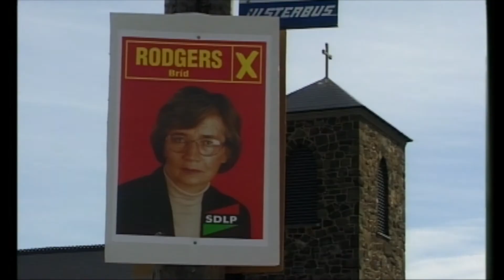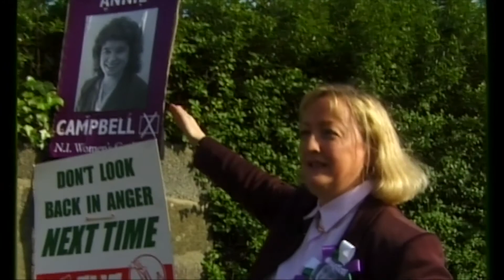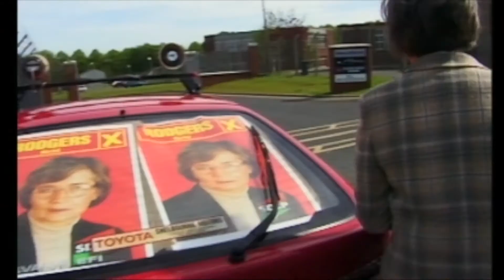AFTER IMAGE : DOUBLEBAND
Docs Ireland and Northern Ireland Screen Digital Film Archive presents the launch of its ‘After Image’ project with an exclusive interview featuring the award winning team from DoubleBand Films. Anne McReynolds will interview Michael Hewitt and Dermot Lavery the creative directors of Doubleband.

Established in 1988 by Michael Hewitt and Dermot Lavery, award winning, Belfast-based DoubleBand Films is one of the most vital and influential production companies in Northern Ireland. With strong links to the BBC and Channel 4, Irish broadcasters RTÉ and TG4, and a wide range of international broadcasters, DoubleBand maintains a rock solid reputation for excellence. Great storytelling and the highest of production values are the hallmarks of their documentaries. Recent Films  include the Liam Neeson narrated and award-winning feature documentary ROAD (on Netflix), LOST LIVES and the ever-popular MAKING THE MONKEES (on the Smithsonian Channel)